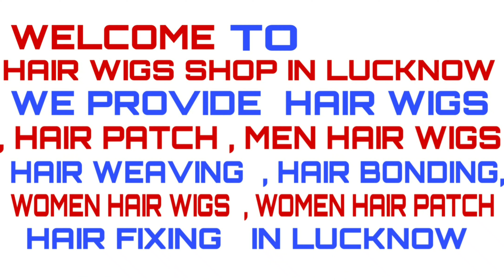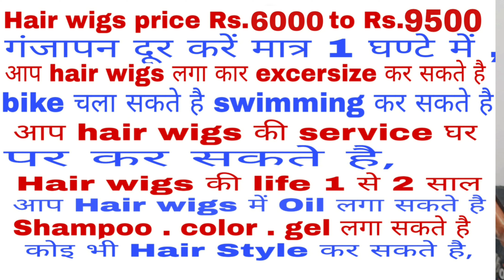Hair wigs shop in kanpur | hair wigs cost | price | manufacturer in kanpur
hair wigs in kanpur .  kair wigs shop in kanpur .  hair wigs cost in kanpur .  hair wigs price in kanpur .   hair wigs manufacturer in kanpur .   hair wigs academy in kanpur .  hair wigs training centre in kanpur .  hair wigs course in kanpur .    hair wigs dealer in kanpur .   hair wigs supplier in kanpur  .

     hair wigs price rs. 5000 to rs. 8500  in kanpur  .

  address .  Kanpur